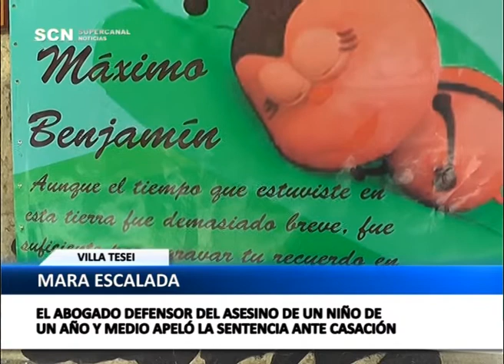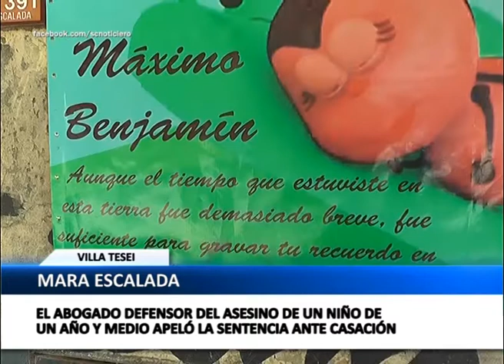APELARON LA CONDENA DEL ASESINO DE MAXIMO ESCALADA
El Tribunal de Casación Penal bonaerense Nro 2 aceptó, a pedido del abogado defensor, de revisar la sentencia contra Nicolás Hermosilla, el asesino al volante de Máximo  Escalada el niño de un año y medio que fue atropellado por Hermosilla.
El defensor oficial del condenado le solicitó a Casación que el caso sea considerado como un homicidio culposo y no con dolo eventual, como fallaron los jueces.